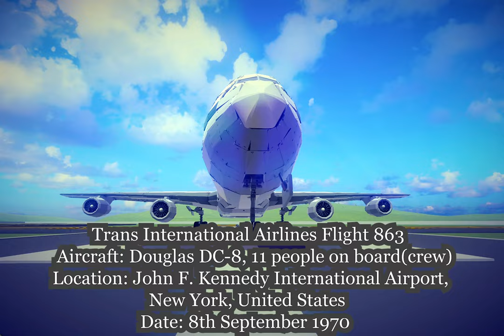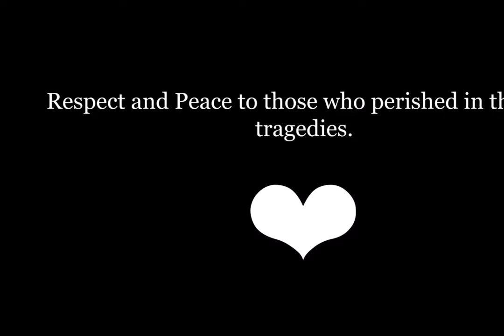Plane Crash Tragedies Compilation #18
Video: Plane Crash Tragedies Compilation #18
*THIRD CRASH IS IRAN ASEMAN AIRLINES FLIGHT 6895*
Crash #1: Trans International Airlines Flight 863 (Stall caused by jammed elevator)
Crash #2: Austral Lineas Aereas Flight 2553 (Overspeed leading to loss of control and crash)
Crash #3: Iran Aseman Airlines Flight 6895 (Controlled flight into terrain due to pilot error)